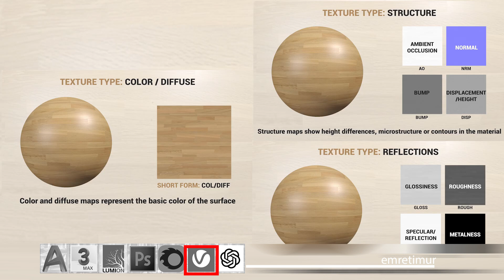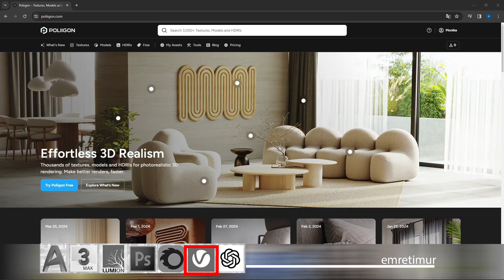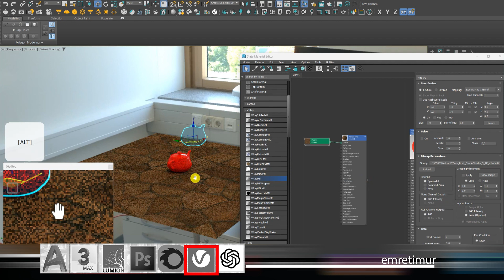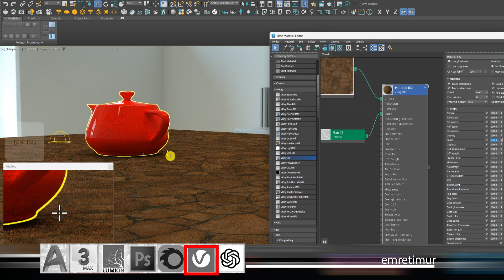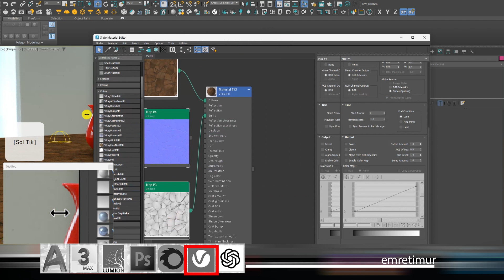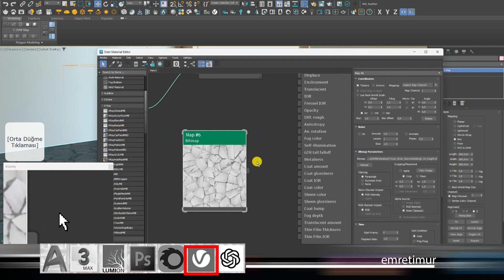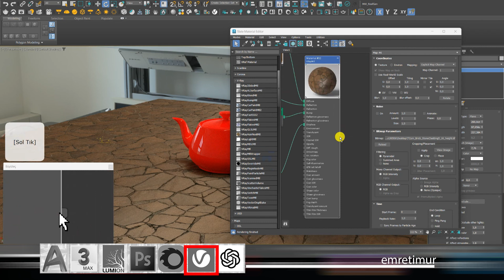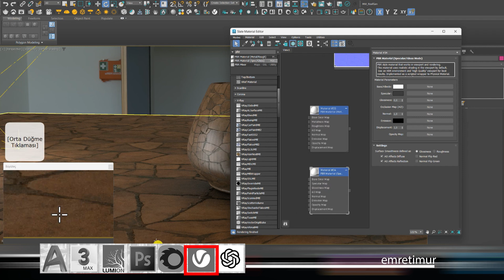PBR Material Nedir? Nasıl Kullanılır?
Merhaba arkadaşlar,

Çoğu arkadaşımız benim yazarlık dahil 32 eğitimimden yalnızca birine kayıt olmakla kalmıyor; birden fazla, hatta yedi sekiz kursuma birden kayıtlı öğrenci sayısı az değil. Kimi arkadaşlarımızsa, bu güven için teşekkür ediyorum, tüm kurslarıma kayıt yaptırmış görünüyor.

Yapay zekadan destek alarak eskiz aşamasından Photoshop'ta render düzenlemeye kadar olan dijital tasarım süreci, adım adım şu şekilde ilerler:

1. Yapay Zekadan Fikir Alma ve Kavramsal Tasarım: Tasarıma başlamadan önce, Midjourney, DALL-E, Stable Diffusion gibi yapay zeka destekli görsel üretim araçları ile fikir ve ilham alabilirsiniz. Bu AI araçları, kavramsal tasarım sürecinizi zenginleştirir ve yeni perspektifler sunar.

2. Eskiz ve Kavramsal Tasarım: Yapay zekadan aldığınız fikirlerle, düşüncelerinizi hızlıca kağıt üzerinde veya dijital ortamda AutoCAD, SketchBook gibi programlarla eskiz olarak oluşturursunuz. Bu aşamada, projenizin genel konseptini belirleyerek kavramsal tasarım sürecini başlatırsınız.

3. 3D Modelleme: Eskizler netleştikten sonra, 3ds Max gibi bir yazılımla 3D modelleme yaparsınız. 3ds Max ile 3D modelleme sürecinde, ChatGPT veya CoPilot gibi yapay zeka asistanlarından modelleme teknikleri ve ipuçları hakkında destek alabilirsiniz. Doğru ölçüler ve orantılar için Neufert gibi referans kitaplardan ve AI destekli hesaplama araçlarından yararlanabilirsiniz.

4. Materyal ve Aydınlatma Ayarları: Modelleme tamamlandığında, V-Ray veya Corona Renderer gibi render motorları ile materyal atar ve ışık ayarlarını yaparsınız. V-Ray render ayarları için Archivinci gibi yapay zeka tabanlı yardımcı araçlar kullanarak daha gerçekçi sonuçlar elde edebilirsiniz.

5. Render Alma: Modeliniz ve sahneniz hazır olduğunda, render alma aşamasına geçersiniz. V-Ray ile render alma veya Corona Renderer kullanımı sırasında, Archivinci gibi AI destekli render optimizasyon araçları ile süreci hızlandırabilir ve kaliteyi artırabilirsiniz. Dış mekan renderları için Lumion kullanımı, son sürümlerindeki yapay zeka özellikleri sayesinde hızlı ve etkili sonuçlar verebilir.

6. Photoshop'ta Render Düzenleme ve Post-Prodüksiyon: Render alındıktan sonra, son dokunuşlar için Photoshop'ta render düzenleme işlemine geçersiniz. Burada Adobe Sensei gibi yapay zeka destekli araçlar ile renk ayarlamaları, kontrast ve parlaklık düzenlemeleri yapabilirsiniz. Ayrıca, gökyüzü ekleme, ışık efektleri gibi post-prodüksiyon teknikleri için AI tabanlı eklentiler kullanarak renderınızı mükemmelleştirebilirsiniz.

Bu yapay zeka destekli dijital tasarım süreci, projenizin büyüklüğüne ve detay seviyesine bağlı olarak birkaç gün veya hafta sürebilir. Her aşamada dikkatli ve sabırlı olmak, başarılı bir tasarım ve gerçekçi render elde etmek için önemlidir.